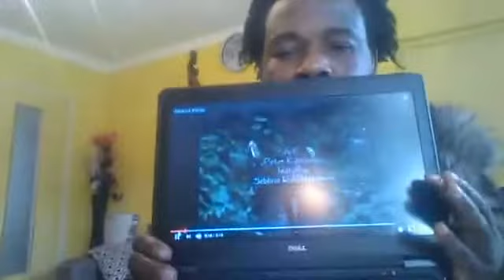A NEOCOLONIZACÃO E POBREZA EM AFRICA N°3/A RELIGIÃO PARTICIPA NA POBREZA DOS AFRICANOS// FIM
O NOVO SISTEMA NEOCOLONIALISTA DOS IMPERIALISTAS/EMIGRACÃO.
Explica: O Pensador/Muntu: Tuzolana Cia
Ubuntu